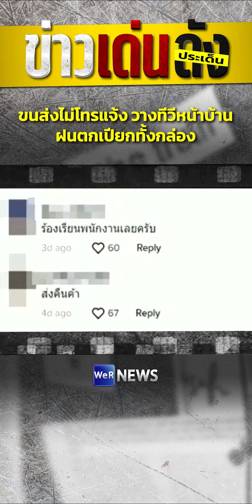ขนส่งไม่โทรแจ้ง วางทีวีหน้าบ้าน ฝนตกเปียกทั้งกล่อง